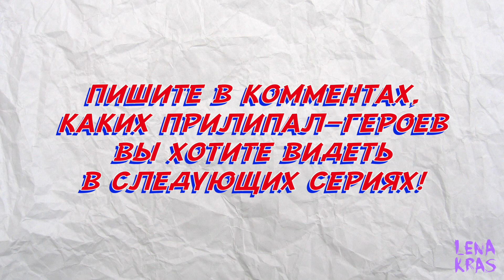Прилипалы 4 - Мульт 2 Серия. Напали на Бригадирро! Что же случилось?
В главных ролях: Бригадирро, Капитан Бро, Мыслехват, Супердак.

Во втором мультике про прилипал супергероев вы узнаете, что случилось с Бригадирро! Пиши в комментах, с каким еще прилипалой мне сделать следующий пульт!

Starring: Brigadirro, Captain Bro, Myslekhvat, Superduck.
In the second cartoon about Stikeez superheroes you will find out what happened to Brigadirro! Write in the comments, with what other hero you want the next cartoon!